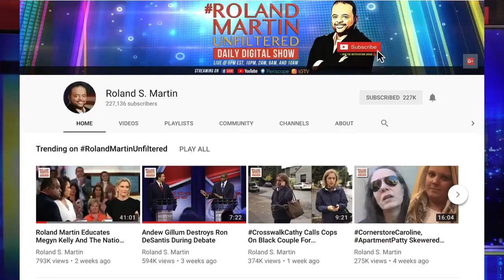'When I'm ready': Speaker Nancy Pelosi Won't Budge On Sending Articles Of Impeachment To Senate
Speaker Nancy Pelosi is standing her ground on not sending the articles of impeachment against Donald Trump to the Senate until Republicans detail how the trail against the nation's thug-in-cheif will be conducted.

"I’m not holding them indefinitely," Pelosi told reporters. "I will turn them over when I’m ready, and that will probably be soon.”